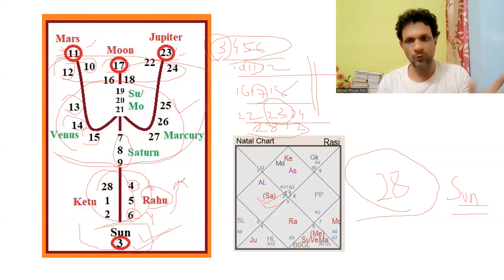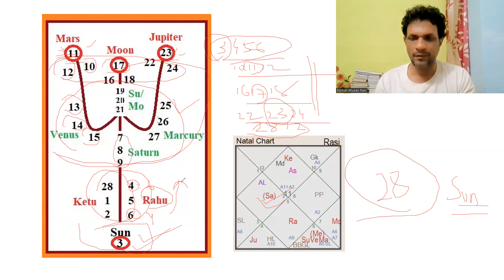Shoola Chakra - The Greatness of Lord Shiva - Must Learn !!!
How to using Shoola chakra to find the period of trouble/ suffering is discussed. Along with how to use Nakeshtra & Rashi Nara Chakra to find the body part is discussed.

Facebook - shri kshetra Jyotish and using facebook messenger